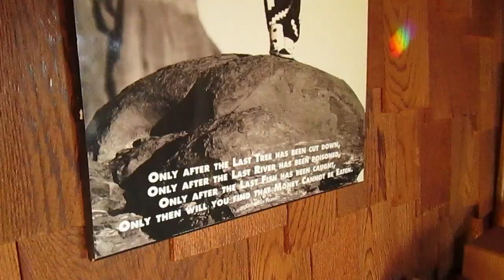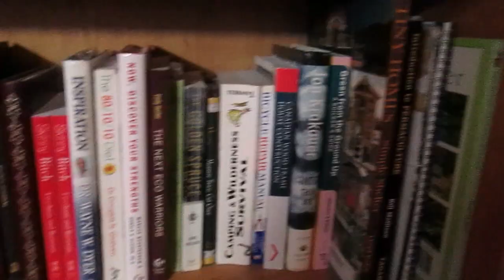Cozy Cabin Living & Tour | 40BelowFruity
We love living minimalistically in our cozy cabin out in the woods - especially over the holiday season. Come take a tour in our home!